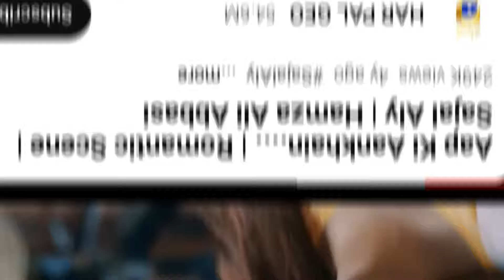Sajal aly hamza ali abbasi new drama update - new drama 2024 -sajal hamza drama -new pak drama promo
hamza ali abbasi sajal aly drama
sajal aly hamza ali abbasi drama
sajal aly hamza ali abbasi drama update
new Pakistani drama 2024
best upcoming Pakistani drama